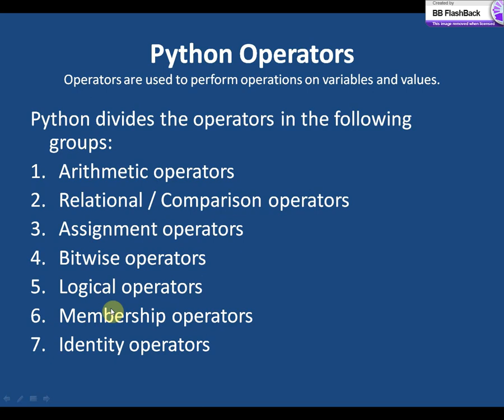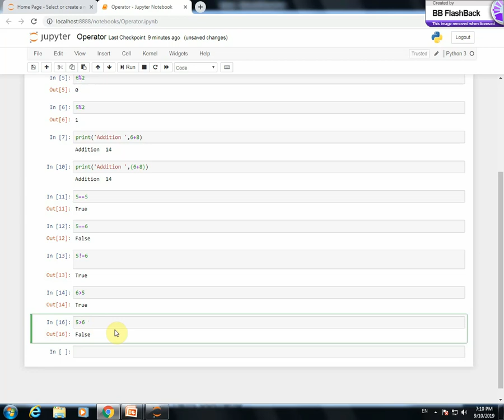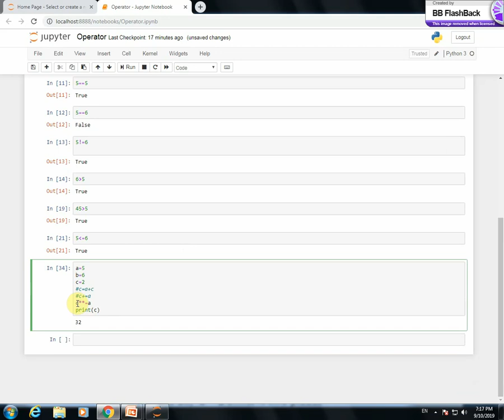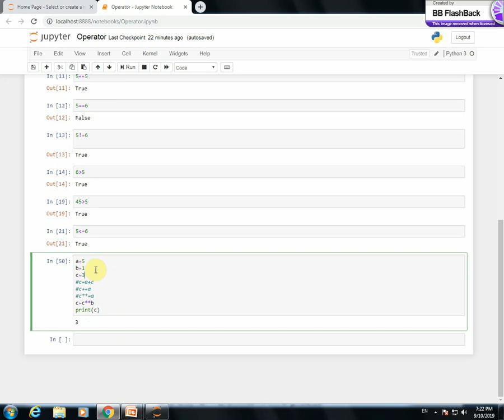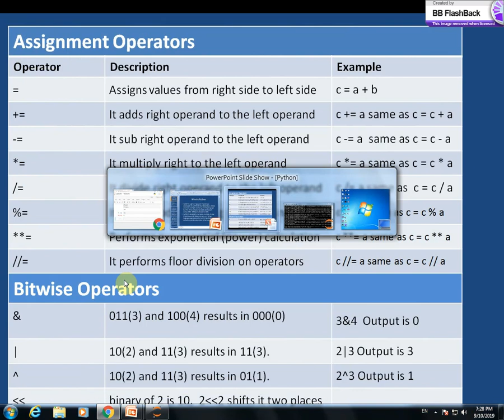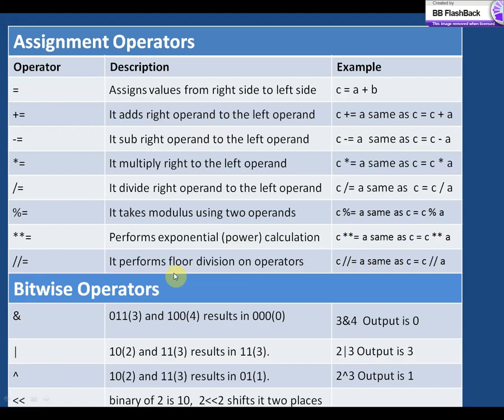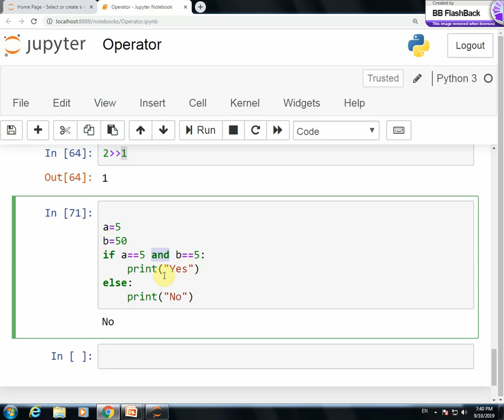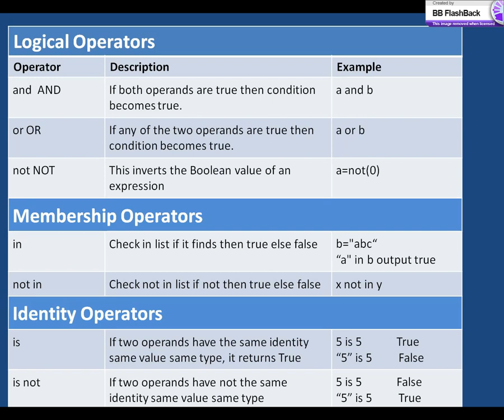4- Python Operators in Urdu/Hindi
In this video I explain Python Operators
Arithmetic operators
Relational / Comparison operators
Assignment operators
Bitwise operators
Logical operators
Membership operators
Identity operators